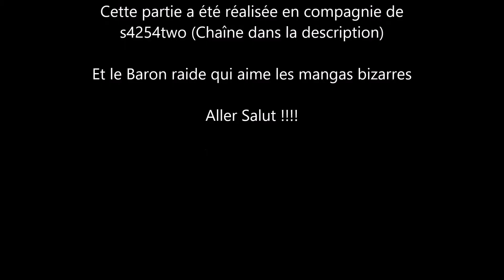Gameplay War Thunder :Le Dicker Max Nouveau Derp Gun